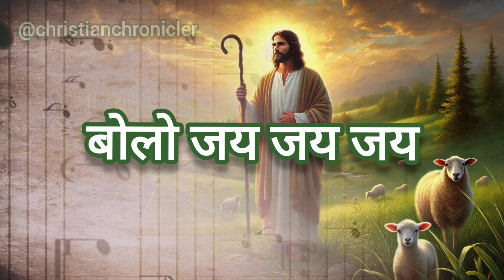बोलो जय मिलकर जय,बोलो जय येशु की जय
Bolo jai mil kar jai, bolo jai yeshu ki jay,